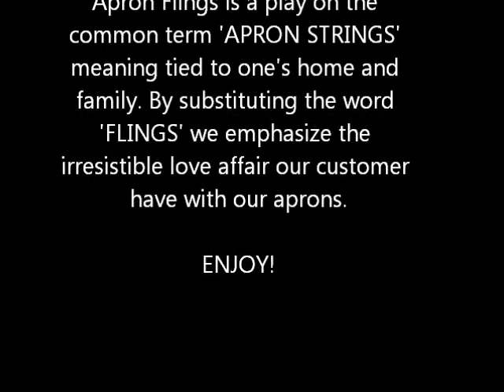ApronFlingsFashionShow082011.wmv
Video fashion show of our more than 30 styles of flirty, flouncy, fun hostess aprons.  The vide is 3:30 minutes long.